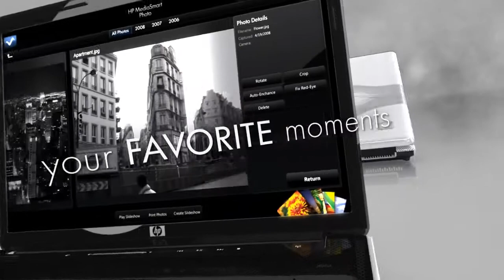HP Pavilion DV7 Series Entertainment Laptop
Want a notebook PC with a display that delivers excellent picture quality? Buy an HP Pavilion dv7 series Entertainment Notebook PC. Enjoy brilliant color and high-definition video on a large 17.0- or 17.3-inch diagonal widescreen display. Its perfect for viewing slide shows, watching DVDs and comparing documents side-by-side. Plus, show off your sense of style with the metallic HP Imprint finish.

SPECIFICATIONS:

Processor:
2.00GHz Intel® Centrino® 2 Processor Technology featuring Intel Core™2 Quad Processor Q9000
Operating System:
Genuine Windows Vista® Home Premium 64-bit with Service Pack 1
Display:
17.3" Diagonal HD+ High-Definition HP LED BrightView Widescreen Display
Hard Drive:
500 GB
Memory (RAM):
6 GB
Graphics Card:
ATI Mobility Radeon™ HD 4650 (M96) with up to 2815MB total available graphics memory with 1024MB dedicated
Wireless:
Intel WiFi Link 5100AGN & Bluetooth® wireless technology
Battery:
8-cell Lithium-Ion Battery
Weight & Dimensions (w x d x h):
7.74lbs; 16.2" x 10.9" x 1.37"/1.7"